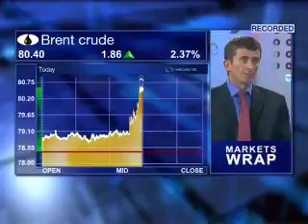ABN Business Bytes - 5 March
ABN Business Minute